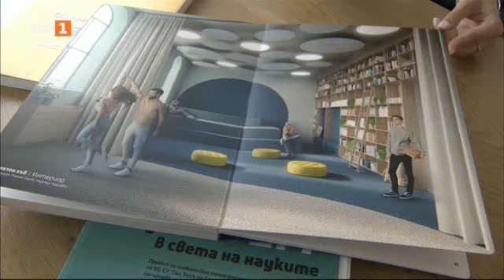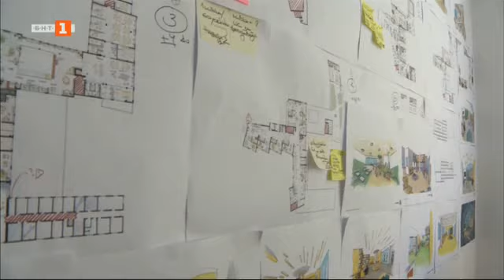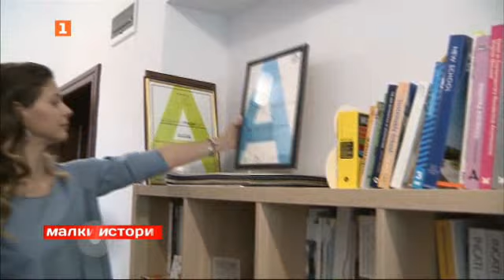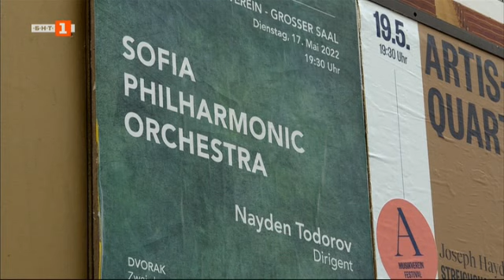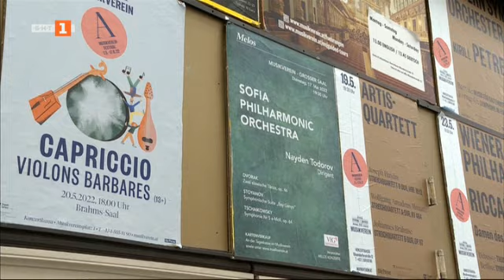Силата на човека да променя света към по-добро, Малки истории - 17.06.2022 по БНТ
Гледайте предаването на Българската национална телевизия „Малки истории“ на 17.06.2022 г.

Как ни влияе средата? Променя ли нагласата ни към света това, с което сме заобиколени? И как собственото ни усещане за красота оформя делника на околните?

Историята на Нора Стефанова и Мирослав Петров от групата „Power Jump", които трансформират средата в „трудните" квартали на Варна.

Историята на Мария Стайнова и Виолетка Славова – две млади архитектки, които превръщат STEM центъра в столичното 90-то училище в истинско произведение на изкуството.

Историята на Найден Тодоров, едно от най-разпознаваемите лица на културната гилдия у нас, който търси със сетивата си на артист хармония със заобикалящата го среда.

Гости в студиото са Любен Вуков от сдружение „За Слатина", Поли Троянова от фондация „За доброто" и Петър Порязов – Вожда, собственик на заведение в квартал „Капана", Пловдив.

Коментатор е психологът Мария Петкова.